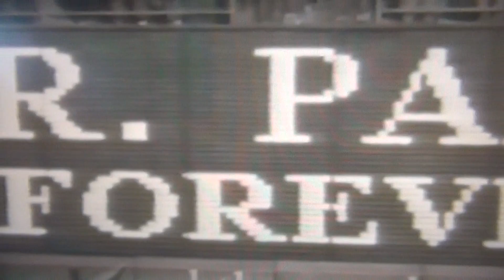Tony Gwynn Mr. Padre Was Best Hitter Of Generation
Tony Gwynn was the best hitter of my generation, but he was an even better person than that and he will be missed by people that grew up watching him take the baseball through the 5.5 hole. He could not have been a nicer guy to the fans at Shea Stadium over the years, and it was always great that he was the "San Diego Padres" and played his entire career with one team! That simply hardly happens anymore! The handshake with Pete Rose after his first Major League hit is a priceless photo!